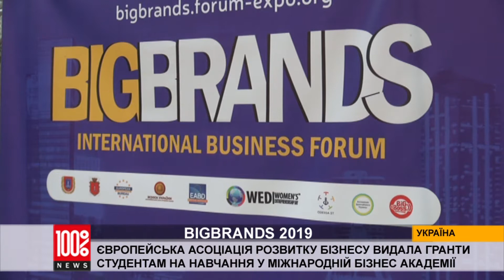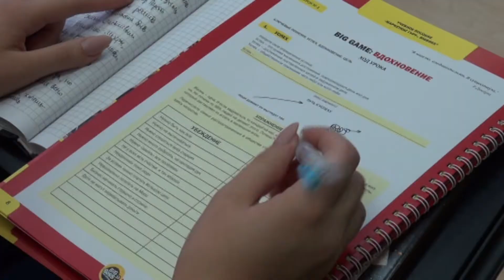ЄАРБ видала гранти студентам на навчання у Міжнародній Бізнес Академії